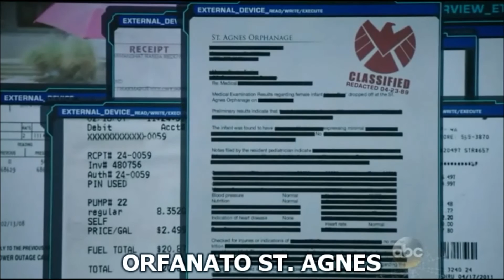Agents of S.H.I.E.L.D. S01E05 Skye secrets. [LEG PT]